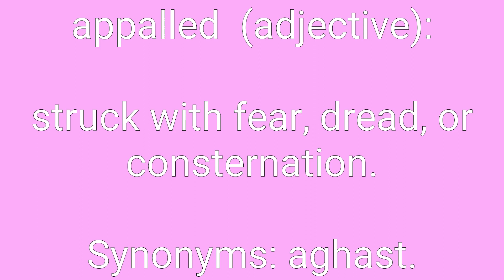Appalled Definition & Meaning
Definition of appalled in English. Meaning of appalled in English. Example of appalled. Synonyms of appalled. Spelling of appalled. How to pronounce appalled.

appalled means:
1. struck with fear, dread, or consternation.